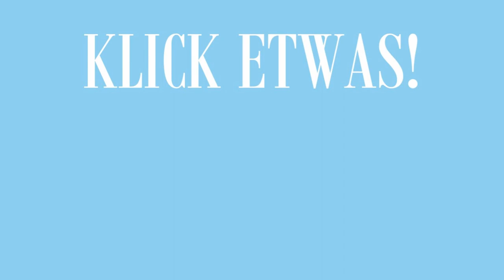++ Landestrainer erklärt: WAS SCHACH SO BESONDERS MACHT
Entnommen aus:
SCHACH-LANDESTRAINER Wolfgang Pajeken - Buckl Wunderlich Experience #89

Wolfgang Pajeken ist Fide-meister, erfolgreicher Schachtrainer (Landestrainer von Hamburg und Bremen). Seine Schüler waren bei EU - und - Weltmeisterschaften dabei und wurden auch zu Großmeistern! WORÜBER HABEN WIR GEREDET?
Wir haben über den Einfluss vom IQ aufs Schachspiel geredet. Wie der Computer gegen den Menschen im Schach abschneidet, über das Schachboxen und Unterschiede der Nationen im Schachspiel.

Helft uns der deutsche Joe Rogan zu werden!
Wir freuen uns sehr über viel Engagement!! Das wichtigste für den Algorithmus ist Watch-Time, heißt wie viele Minuten schaust DU unser Video! Du kannst uns sehr helfen, wenn Du das Video in Dauerschleife im Hintergrund laufen lässt :) Vielen Dank!!!

++ WAS MACHT EINEN GUTEN SCHACHSPIELER? (LANDESTRAINER PAJEKEN ÜBER SEINE GROßMEISTERSCHÜLER); the big greek; schach spielen lernen; schach lernen; schachmeister; schach großmeister; schach weltmeister; europameister; ++ Landestrainer erklärt: WAS SCHACH SO BESONDERS MACHT; ++ (SCHACH) Wer gewinnt Mensch oder Computer?; ++ NEUE SPORTART: SCHACHBOXEN; schachbundesliga; Schach hamburg; How to Play Chess Endgames (Chess Strategy) (English Edition); Karsten Müller, Wolfgang Pajeken: Schachendspiele in der Praxis; niclas huschenbeth; Rasmus Svane; niklas steenfatt; qualitätshighlights; SCHACH LERNEN: Das einzige Video, das du brauchst; SCHACH GEGEN 800 LEUTE GLEICHZEITIG | Niklas Steenfatt Stream Highlights; Die GOLDENEN Eröffnungsregeln || Wie man eine Schachpartie eröffnet